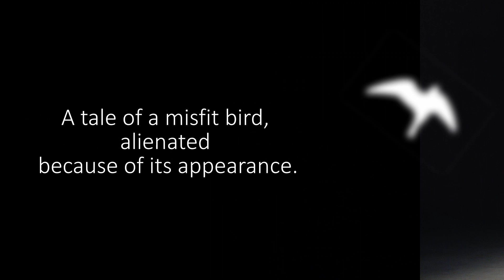The Nighthawk Star (Yodaka no Hoshi / よだかの星) Trailer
CJA Theater To Go (Virtual Theater)  Vol.3 + Interactive Talkback
August 28 at 8 pm EST / August 29 at 9 am JST  (Running time 45 min / Talkback 30 min)

 CJA オンラインシアター配信 Vol.3（英語上演） + ライブQ&Aトーク
8月28日（土）午後8時 (NY時間) / 8月29日（日）午前9時（日本時間）( 上演45分+トーク30分）
*当日配信は英語上演のみ(英語字幕付き）ですが、登録された方には9月6日（日本時間）まで「日本字幕付きアーカイブ映像」をご覧になれます。

(For the best listening experience, we recommend you watching with headphones.)

An intimate virtual solo performance of The Nighthawk Star (Yodaka no Hoshi) by Japanese writer Kenji Miyazawa. Thought to have been written 100 years ago, this timeless tale recalls a misfit bird whose journey to escape leads to an otherworldly transformation. The production is directed by CJA Artistic Director Sonoko Kawahara and performed by Marina Celander with music by Fumi Tanakadate on piano, fue, and taiko,  lighting by Qian Chengyuan, and artful video by Steven De Castro.

宮沢賢治「よだかの星」がニューヨーク、ブルックリン倉庫街の劇場空間に蘇ります。醜い鳥の異世界への変容の物語です。

*Trailer's English subtitles are from "The Nighthawk Star " by Kenji Miyazawa. Translation by Hiroaki Sato.  日本語字幕　宮沢賢治「よだかの星」より